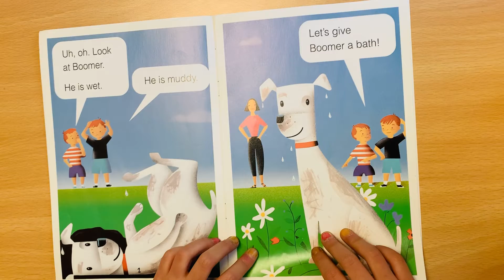Boomer gets a bath 🛁 (Norah🐹)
Reading by Norah